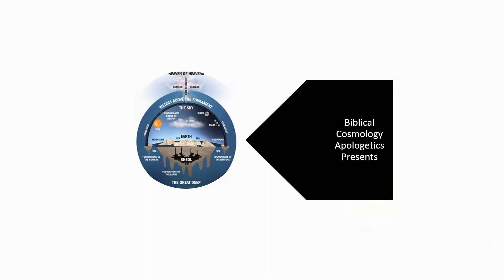Why Would They Lie Trailer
Coming soon, a 3 part Documentary about the Heliocentric Model and its beginnings, through the founding of NASA unto today. As we dive into history to uncover the truth to the number one question that is always asked. "Why Would They Lie"